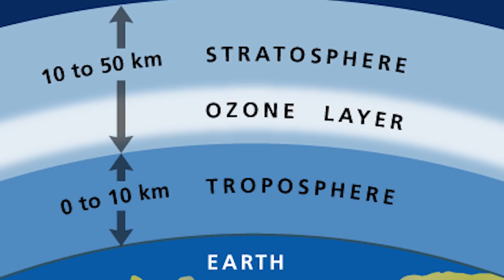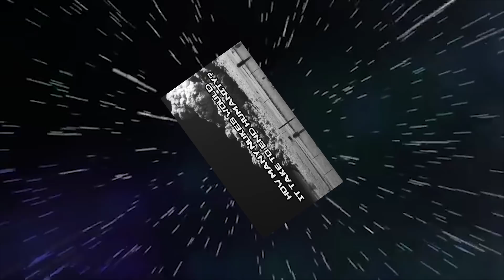How Many Nukes Would It Take To End Humanity?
The threat of nuclear war looms over us all. Many powerful countries on earth have huge stockpiles of nuclear weapons, that they will hopefully never use. But one has to wonder if they were forced to, how many nuclear weapons would it take to end humanity?